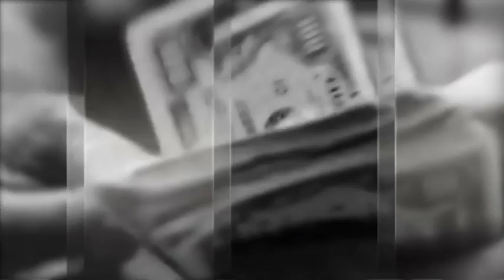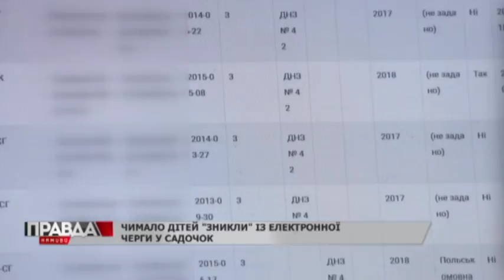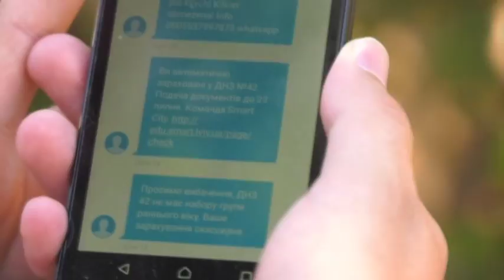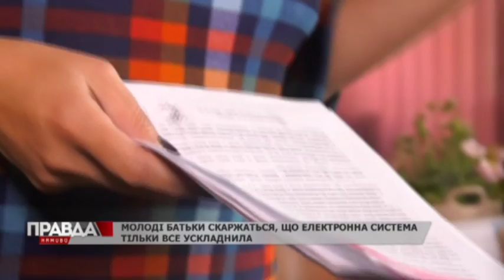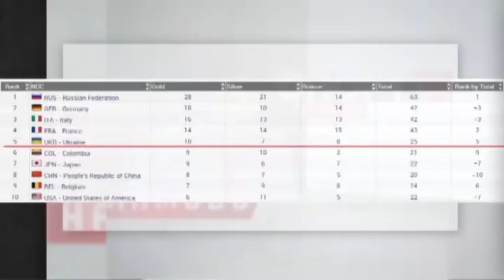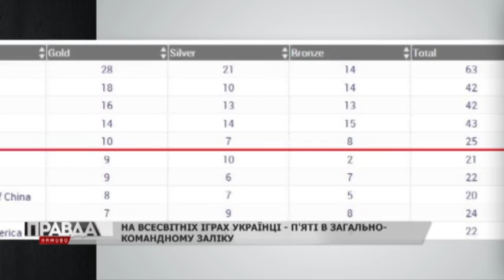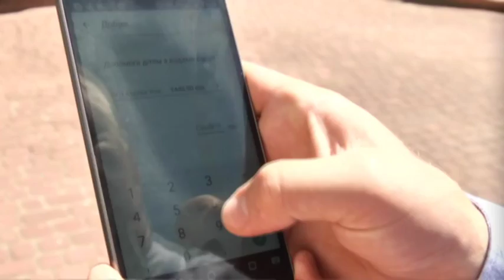Випуск Правда наживо за 31 липня 2017 року